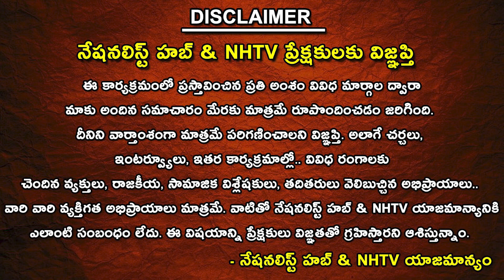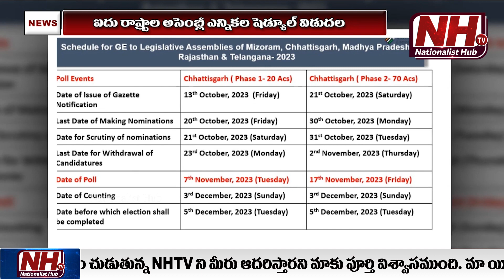Election Commission Releases 5 States Election Schedule 2023 | NHTV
Our Company account details :
Name : DHARMAGNYA BROADCASTING PVT LTD
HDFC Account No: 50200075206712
IFSC Code: HDFC0008045